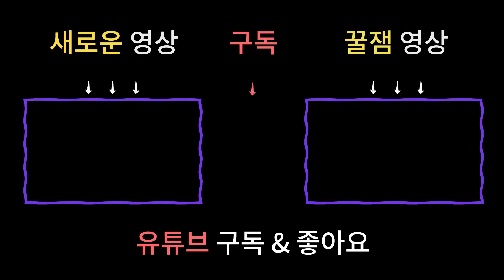무당이 직접 말하는 남을 해치는 저주의 비밀 [이누가미, 드라마방법] / 일산용한점집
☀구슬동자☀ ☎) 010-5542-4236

고양.일산 용한점집 구슬동자 윤도령 선생님께서 전하는

☀더샤머니즘 촬영문의☀ 박감독 ☎)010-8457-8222